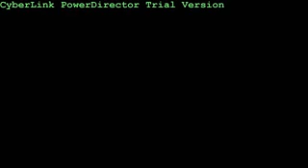Lucian Ştefan - Fluturaşi în stomac (Antecolectia de emotii)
Versuri: Lucian Stefan & Lucian Dragota
Album: Antecolectia de emotii (2016)
Susține activitatea de cantautor a lui Lucian Ștefan:

Fluturaşi în stomac

Nu stiu ce va fi si nici capul nu mi-l bat
Stiu ca doar de demult, e atat de mult, de demult,
N-am mai simtit fluturasi in stomac...

Refren:
Dar mi-e bine, mi-e bine asa
Sunt si eu un fulg de nea
Mos Craciun in sfarsit, de mine si-a amintit
Si mi-a trimis un cadou nesperat:
Fluturasi in stomac...

Rad fara sa vreau
Cand imi zambesti, usor mirata
Tu n-ai de unde sa stii ca-mi provoci insomnii
Si imi trimiti fluturasi in stomac...

Si te-as saruta,
Mi-as face cu tine de cap
Si-apoi cu ochii-n perdea
Sigur te-as intreba
"Simti si tu fluturasi in stomac?"